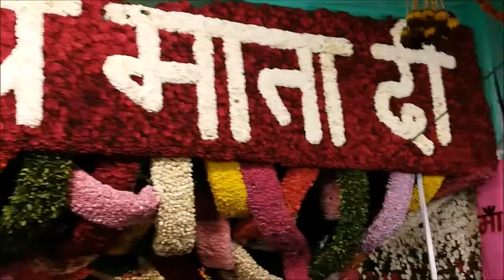शारदीय नवरात्रा मे माँ शेरावालीजी का बहुत ही सुन्दर श्रृंगार य मातादी